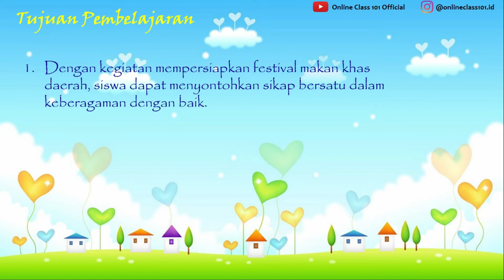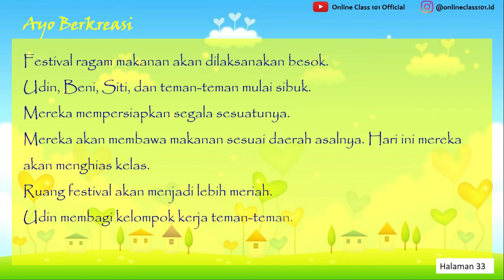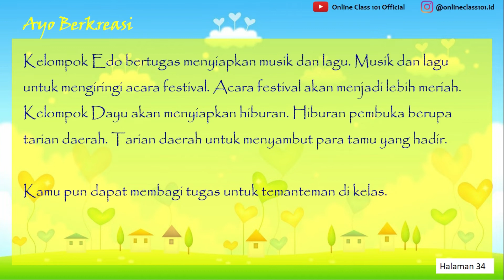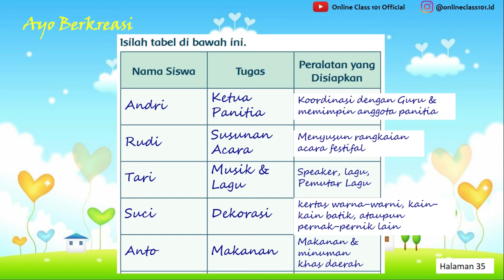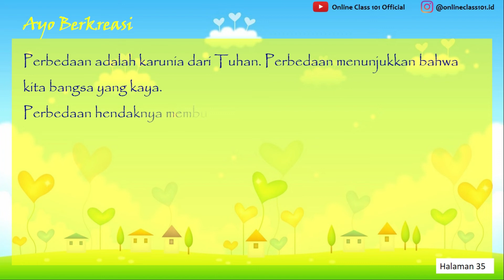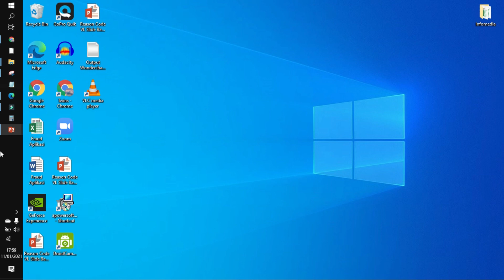Kelas 3 Tema 5 Subtema 1 Keadaan Cuaca Pembelajaran 5 PPKn Festival Makanan Khas Daerah Hal 33-35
Kali ini kita akan membahas pelajaran Kelas 3 Tema 5 Subtema 1 Keadaan Cuaca Pembelajaran 5 PPKn Festival Makanan Khas Daerah Hal 33-35